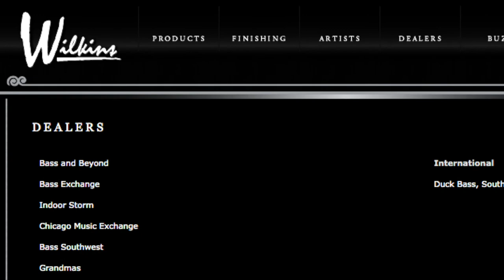[DuckBassReview] 2017 Wilkins Guitars WRTJ 4st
덕베이스에 새롭게 딜러쉽을 받은 윌킨스 베이스 사운드 샘플영상입니다. 브릿지 만드는 윌킨슨이랑 다른 브랜드이고, 하이엔드 커스텀 악기를 제작하고 있습니다. 제작자 팻 윌킨스는 피니쉬의 장인으로 유명한 하이엔드 악기들의 피니쉬를 해주는 회사입니다. 팻 윌킨스는 베이시스트이고, 모든 나무를 하와이에서 엄선해서 가지고 온다고 합니다.